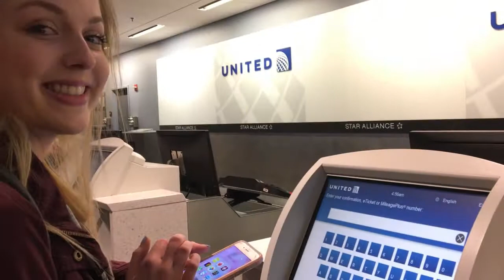Mr. and Mrs. Robert Nichols